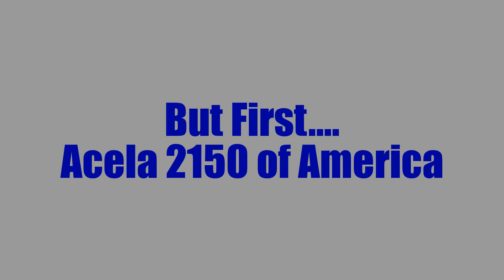FIRST REVENUE RUN OF AMTRAK'S ACS-64 CITIES SPRINTER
On Friday, February 7, 2014, the first of Amtrak's new locomotives made a revenue run from Boston to Washington on Regional Train 171.